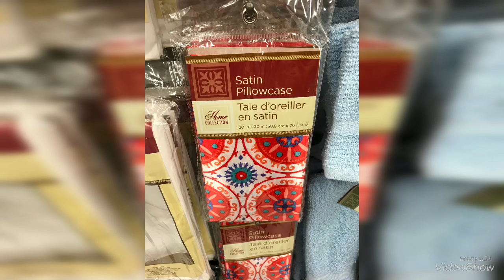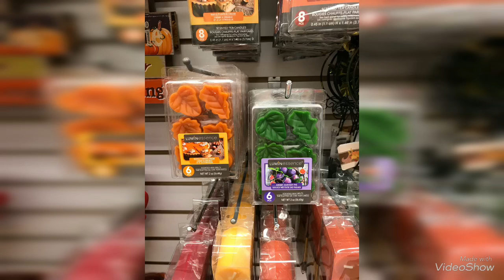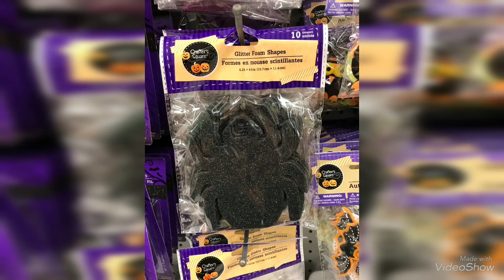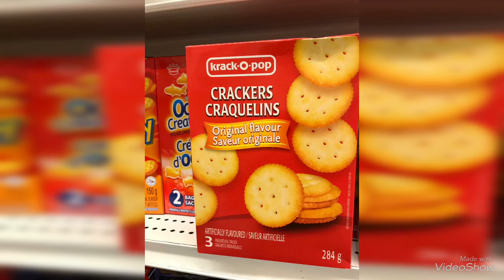DOLLAR TREE | NEW ITEMS | AUGUST 25 2018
NEW FINDS AT DOLLAR TREE TFW